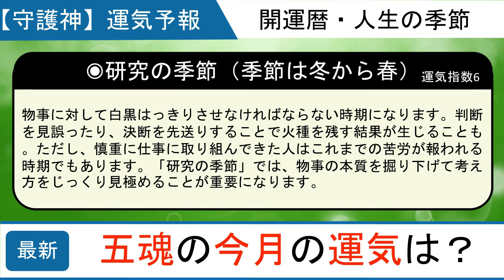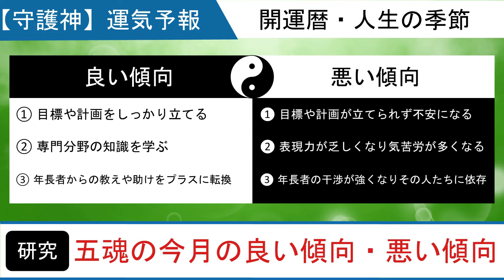【五魂】数魂運氣予報 7月7日～8月6日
2022年７月　【宿魂五魂】の運氣予報｜今月の運勢を占う！

他の宿魂の運氣